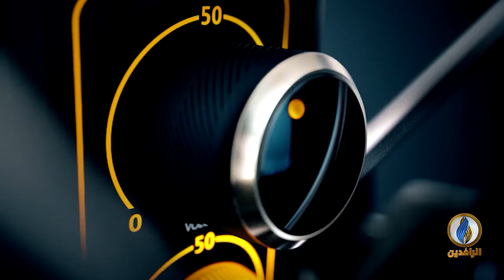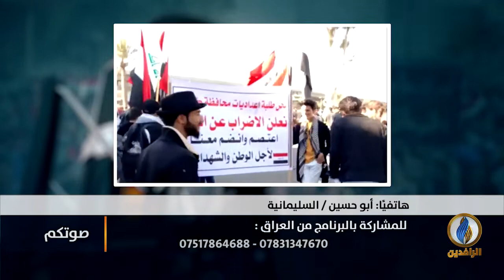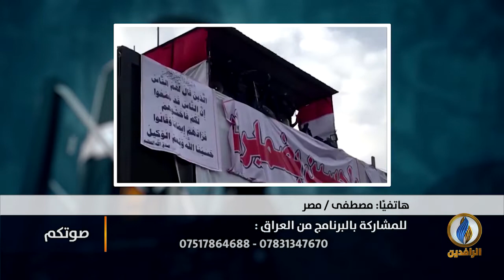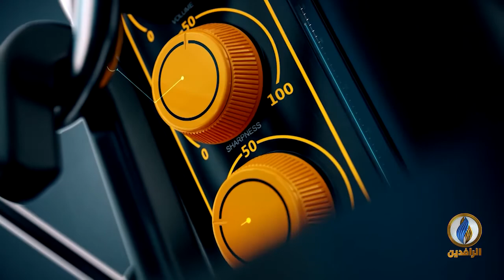صوتكم | تظاهرات ضخمة في بغداد والمحافظات رفضًا لتكليف محمد علاوي لرئاسة الحكومة